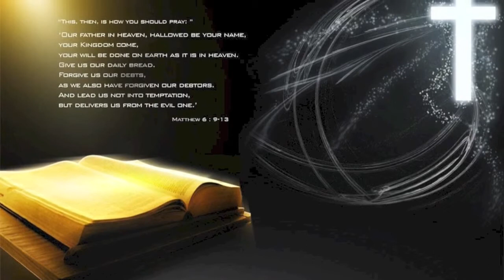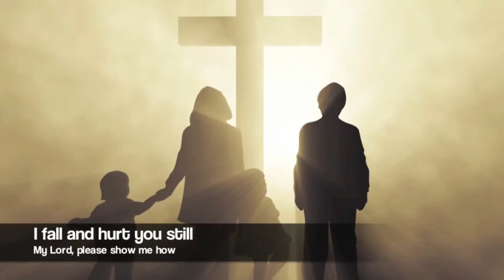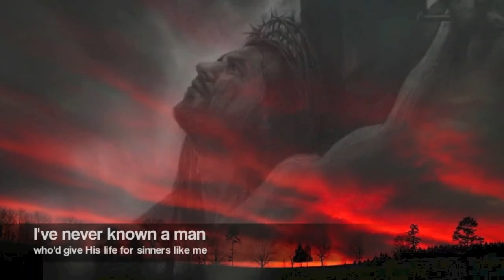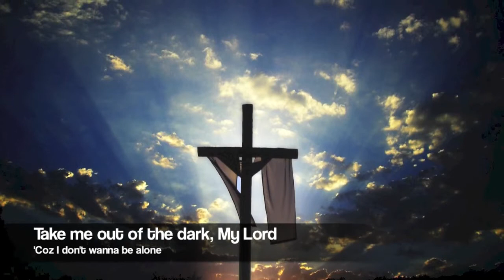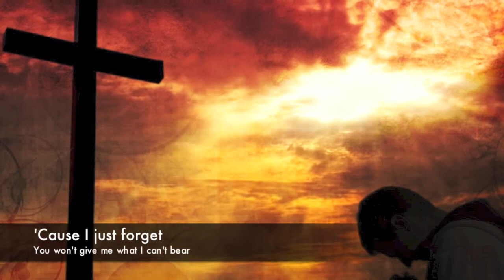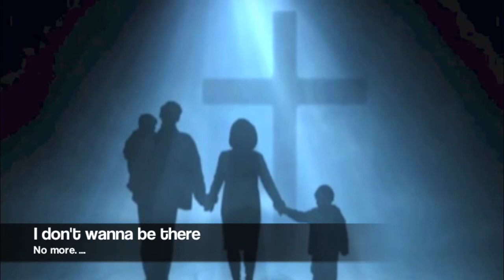Take Me Out Of The Dark by Gary Valenciano